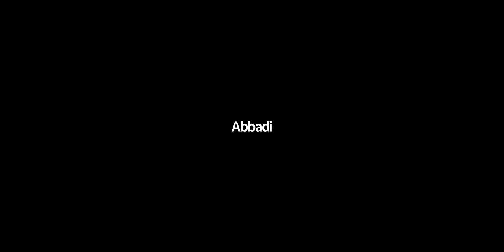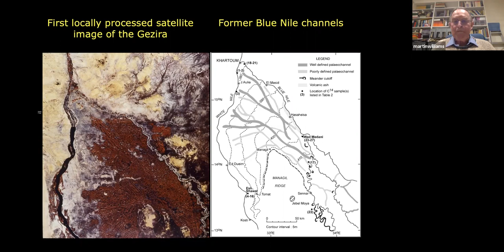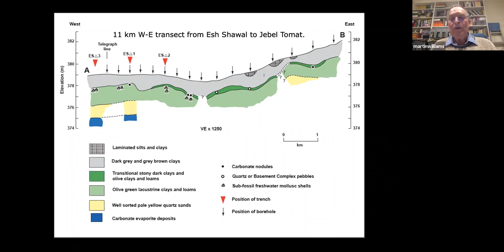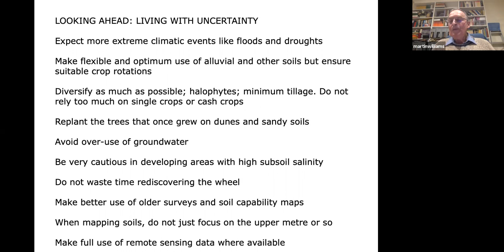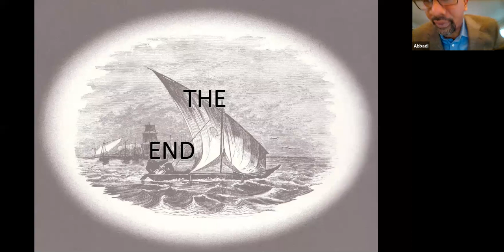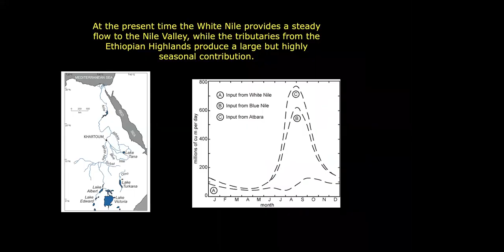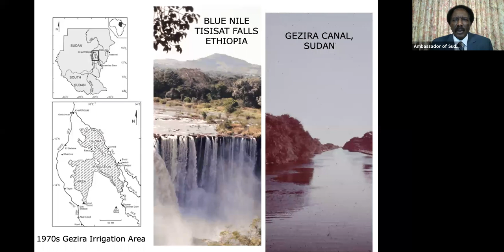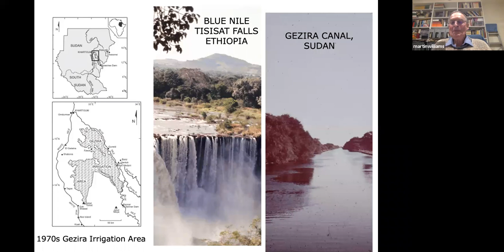الموارد المائية و خصائص التربة الزراعية في السودان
محاضرة بروفسور مارتن وليام عن مياه النيل و خصائص التربة الزراعية في السودان